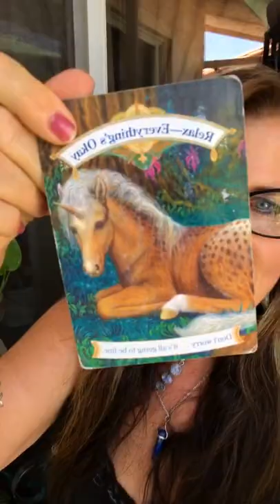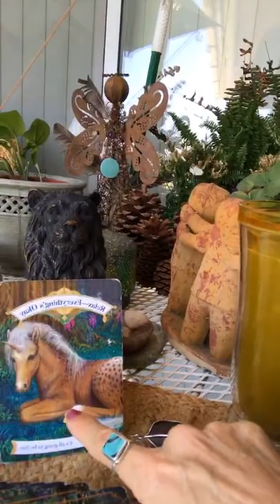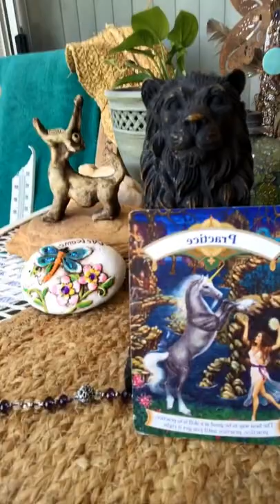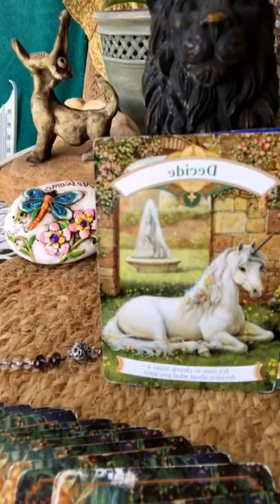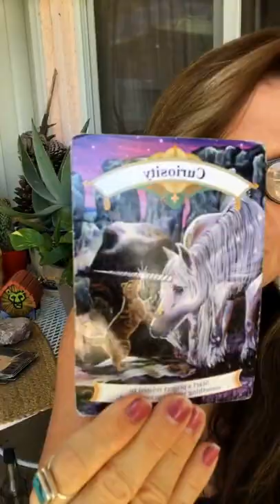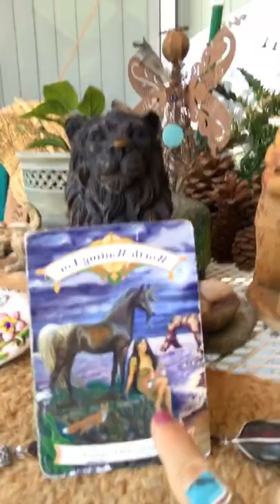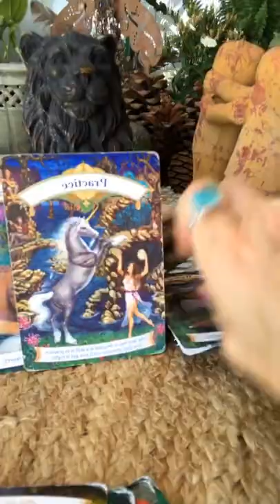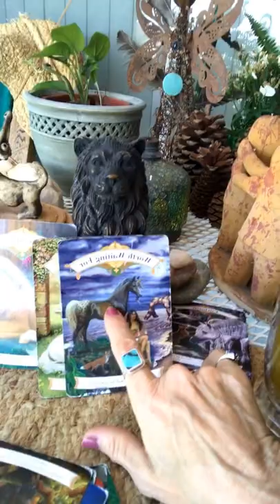This is a thank you as well as I have few Messages of GREAT importance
This Reading is a BIG THANK YOU for ALL of the love and support you have extended and CONTINUE to extend to Lily and myself :) You are SO appreciated!!!
Now we speak about POISON. THINK! What white powder would you put in Tea, Coffee, Smoothies & water?? ARTIFICIAL SWEETENER! I used to "Crystal Light" Water flavor in my water. Its POISON to our bodies. We add it to things that ARE good for us, but then we poison those GOOD things!
Also today I am speaking about ones who use their spiritual community after gaining the trust of others to network and "SELL" products in order to make money. It also is speaking of how others may be poisoning us "energetically"
Our Deck; Magical Unicorns
Our Cards; Relax Everything is Ok, Practice, Practice, Practice, Decide, Curiosity, Worth Waiting For
Armadillo Totem;
This message is about boundaries and the setting of them. Armadillo’s medicine is a part of his body, he wears his armor on his back. The boundaries of safety are a part of his total being.  He can roll into a ball and never be penetrated by his enemies.
Oh what a lovely gift this message is from Armadillo! Set your boundaries so that harmful words or intentions just roll right off of you! The lesson is to set up what you are willing to experience.
Make a circle on a piece of paper and envision it as a medicine shield. Inside of this circle write all that you are wanting to have, to do, or to experience. Be sure to include the things that bring you joy. You have now set up boundaries that allow only these chosen experiences to be a part of your life. The boundaries become like a shield for you that wards off the very things you find undesirable.  This shield reflects what you are and what your will is to those around you on an unconscious level.  You can also put the things that you are willing to experience by invitation only on the outside of your shield.  These would be things like criticism from friends, visits from relatives you haven’t seen in years, or even people who need something from you.
Armadillo helps you define your space by coming to you as a totem. He may be telling you that you have been too willing to let your home become like an airport terminal and that you have become too obliging to the needs of others.
There are four questions that you should ask yourself: Have I honored my time for personal enjoyment? Do I let people treat me like a doormat? Why do I get upset when I’m taken for granted? Why am I a “yes” person? The answers to these questions will help you set your own boundaries.  What makes you feel uncomfortable? What brings you comfort? Are you letting the wants and needs of others bleed over into your own personality? Armadillo tells us to set the boundaries and allow positive energy to sustain us. Block the negative with your medicine shield.
Horse Totem;  "It's time to expand your horizons. Take that leap and jump out of your comfort zone.You - more than anyone else - deserve your own love and affection! Keep reviewing your goals so that you can remain focused on achieving them." Gray Horse can represent shady dealings and undertakings. Are you being honest with yourself? The Black Horse is both death defying and Death seeking. In other words it is symbolic of death and rebirth. It signifies the closing of one door and the opening of a new door. It can also signify the need for you to take a leap of faith and trust what you are being guided to do even if you can’t see the reason or the result. Go blindly forth and believe.The Roan horse signifies that you are caught in traditional concepts that are blocking your spiritual progress. Perhaps you are being a little self-satisfied and over complacent. This Horse if giving you the distinct message that you need to root out your emotional and spiritual blockages in order to move forward.
The Bay Horse is a symbol of steady progress toward your goals. Know that you are safely on your path and nurturing all the right elements for yourself to grow. This color Horse is definitely telling you to keep up the good work!
The Brown Horse is a reminder to not get caught up in the worship of materialistic goods. Know that the Universe will always provide everything that you will need in the moment and that not all things are necessities. Once you release your attachment to your materialism you make room for the abundance.
The Red Horse is symbolic of hidden anger, vengefulness and combativeness. He is clearly letting you know that perhaps your current actions fall into these categories. Alternatively someone close to you is harboring ill will and jealousy.
The Black and White Horse is representative of balance. It can also be symbolic of indecisiveness and divided loyalties. Dig within to regain your balance and be true to yourself. Only you have the ability to change yourself.